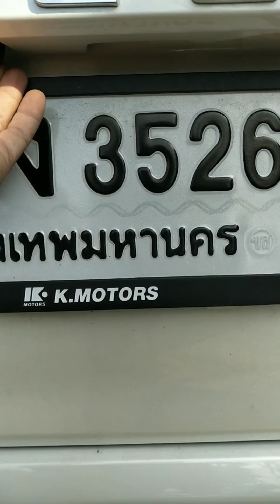Toyota Veloz แดมป์เก็บเสียงซุ้มล้อ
เสียงดังจนทนไม่ไหว !!!😫  ลูกๆเวียนหัว
ปัญหานี้มีทางแก้ Toyota Veloz

แดมป์เก็บเสียง ใช้ material ถึง 3 ชนิด จัดเต็มแบบพรีเมี่ยม
⭐แผ่นแดมป์แบบอลูมิเนียม จัดการตรงจุดซุ้มล้อ/พื้น Vibration deadening
⭐แผ่นฉนวนกันเสียง Noise Isolator
⭐ เก็บซับเสียงที่เล็ดลอดผ่านออกมา Sound absober

✔️ สินค้ามาตฐานสูง ปลอดภัย ไม่ไหลเยิ้มรับประกัน5 ปี

สนใจสอบถามเพิ่มเติม 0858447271